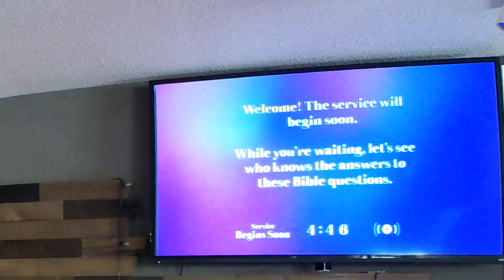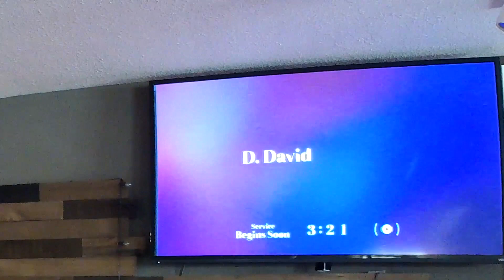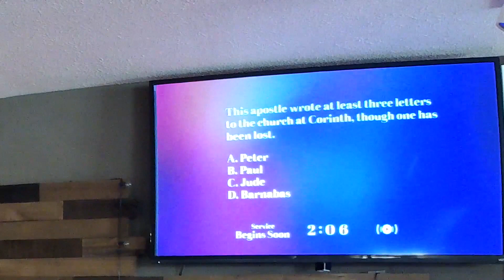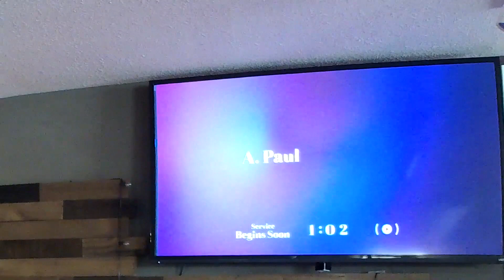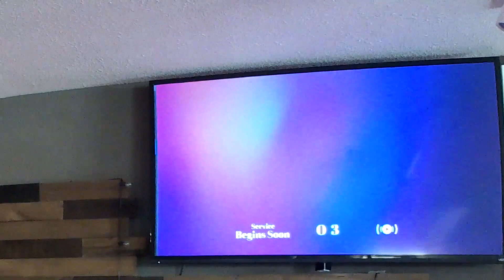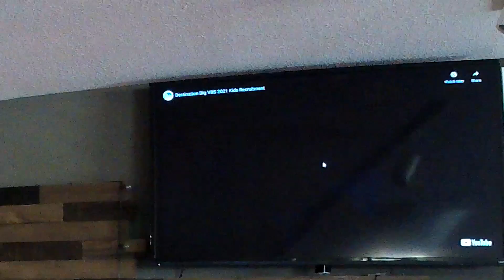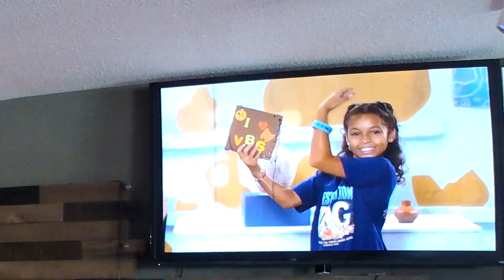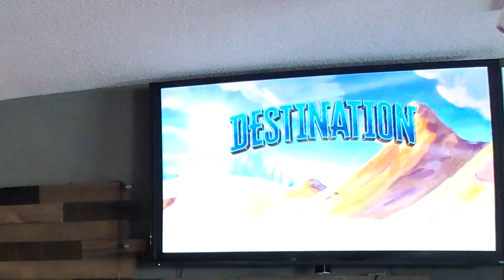07-18-2021 - Sermon - The Advantages of the Holy Spirit, John 16:7-11